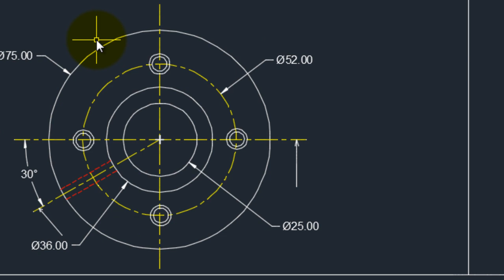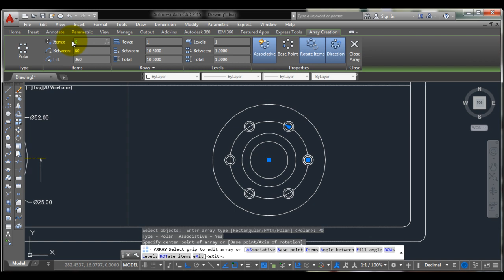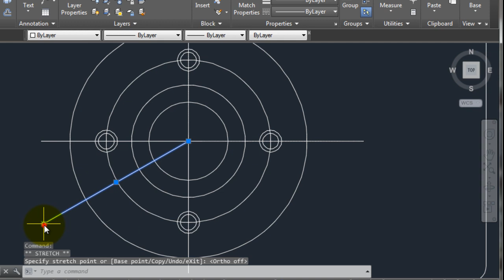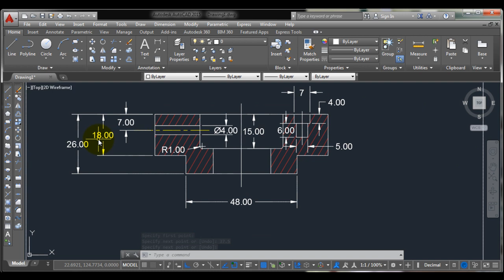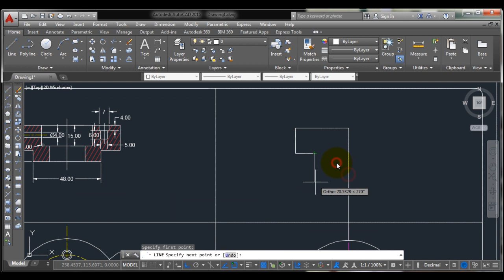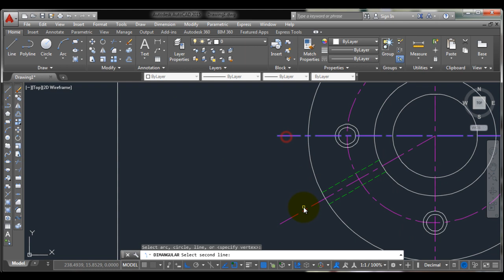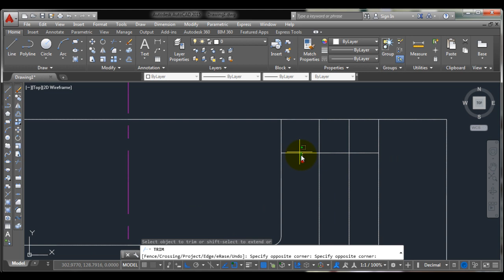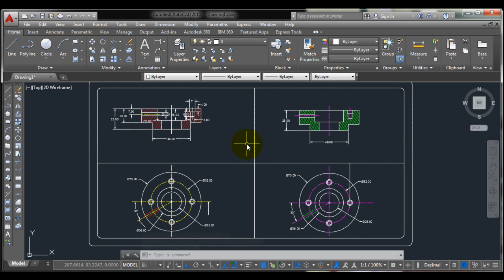18. Auto Cad 2d Drawing Exercises For Beginners 6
Auto Cad 2d Drawing Exercises For Beginners 6